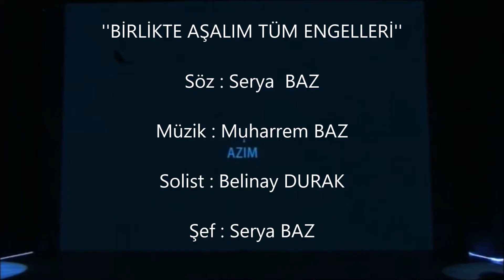'' Birlikte Aşalım Tüm Engelleri'' Engelleri Aşalım Programı 2017 Ankara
MUHARREM BAZ KİMDİR?

Ailesini, mesleğini, öğrencilerini, insanları, doğayı, müziği, ülkesini, bayrağını, vatanını, Ata'sını seven, müziği sevgi ile anlatmaya çalışan bir öğretmenim. Meslek hayatıma ilk başladığım yıldan beri içimdeki sevgiyi, müzikle birleştirip insanlara müziğin büyülü dünyasını anlatmaya, insanları koro ile, enstrüman ile tanıştırmaya çalışıyorum.
Öğretmenliğimde ve bu siteyi açmaktaki en büyük amacım; her insanın hayatında en az bir kaç kez sahneye çıkıp koroda şarkı söylemesini teşvik etmek ve amatörde olsa en az bir müzik aleti çalmasına yardımcı olmak. Önceliğimiz elbette ki çocuklarımız daha sonra öğrenmenin yaşı yoktur diyen yüreği genç, tüm insanlarımız. Bestelerimizin, çalışmalarımızın merkezinde hep bu düşünce var. Herkes şarkı söylesin, her insan bir enstrüman çalsın dünya daha da güzelleşsin...